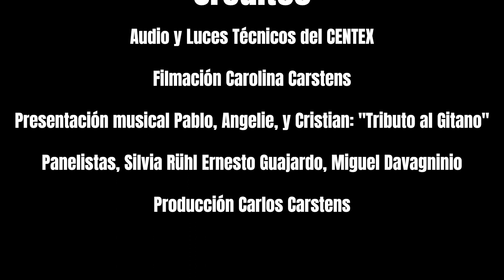Tributo musical en el Lanzamiento del libro "Andanzas del Gitano Rodríguez in London" 1° sep 23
El viernes 1° septiembre 2023 se realiza en Valparaíso en forma muy exitosa  la presentación de libro "Andanzas del Gitano in London", RiL Editores del autor Carlos Carstens. El panel estuvo compuesto por Silvia Rühl, Miguel Dvagnino, Enesto Guajardo  y el autor. Un texto del Gitano no podia presentarse sin su musica  por lo tanto no solo se analizaron algunos temas desconocidos sino que al termino  unos jovenes musicos realizan un tributo  musical.